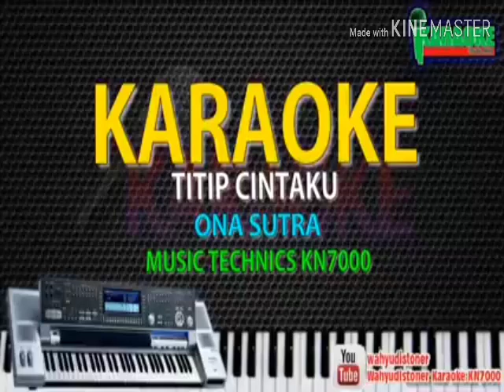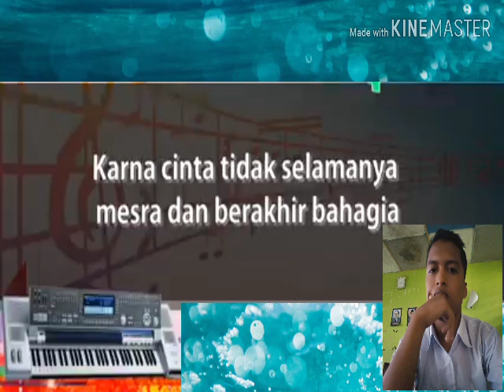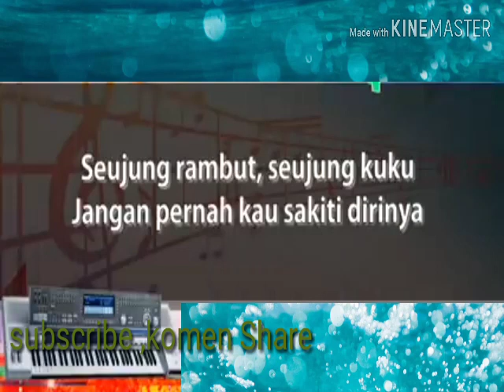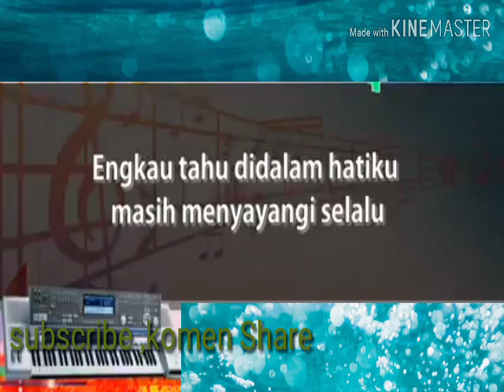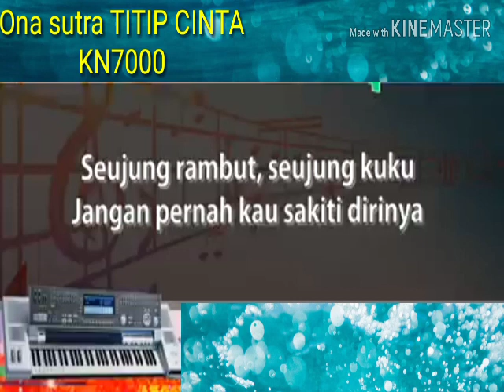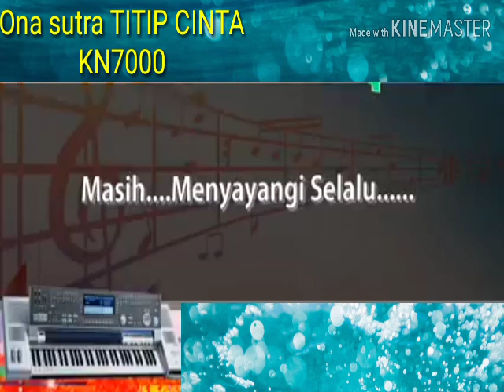Ona sutra Titip cintaku kn7000